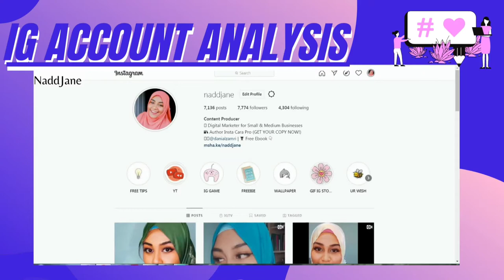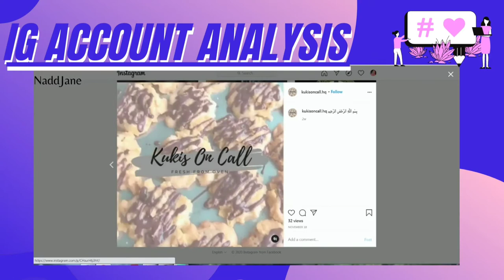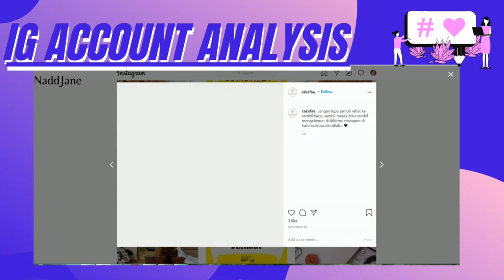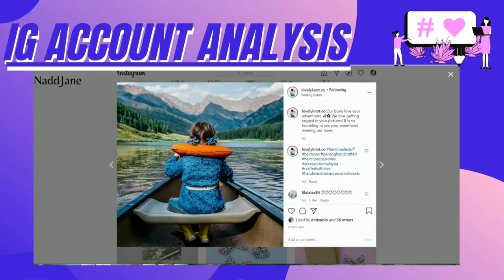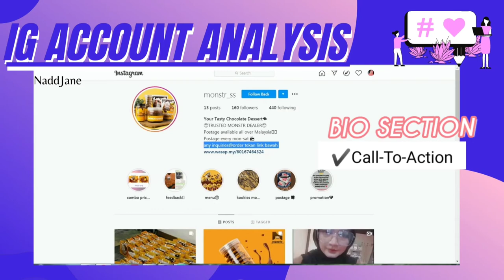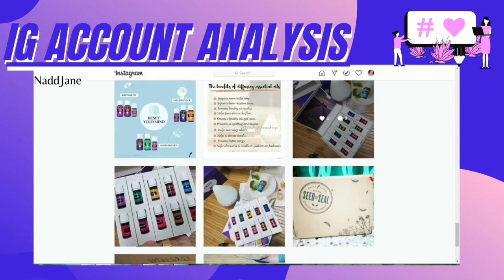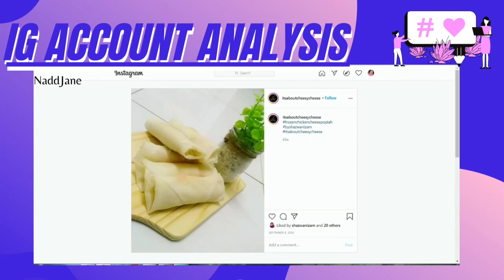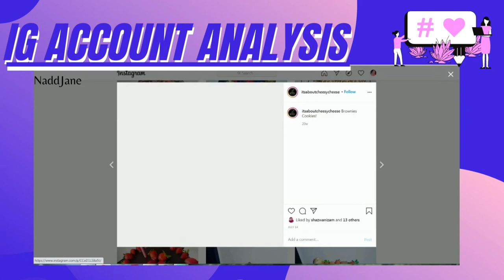IG Account Analysis by NaddJane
Hi Saya NaddJane.

Episod kali ini memaparkan sesuatu yang lain dari yang lain. Saya menunjukkan bagaimana saya menganalisa beberapa Account Instagram. Analisa ini bertujuan agar  kita sama-sama belajar tentang Instagram.

Analisa ini dibuat secara telus dan tidak bias. Ianya bukan memberi pemarkahan atau apa-apa bentuk anugerah. Ianya hanya bertujuan untuk memberi ilmu kepada rakan-rakan dan anda yang menonton.

Terima kasih kerana sudi menonton. Like dan share video ini. Jika anda mahu saya analisa Instagram anda, boleh follow saya @naddjane di Instagram dan DM nama Instagram anda.

Untuk belajar dengan lebih details tentang Instagram dan Online Marketing, anda boleh mendapatkan Insta Cara Pro.